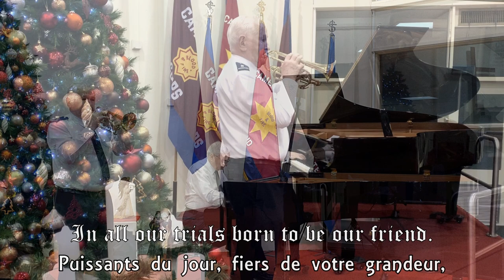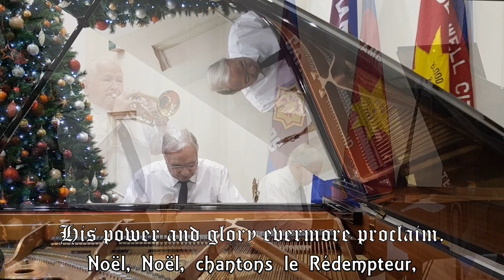Music for the Soul "O Holy Night"/ “Cantique de Noël” (Brian Davies & Graham Sapwell) with Lyrics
Music for the Soul #39 – "O Holy Night"/ “Cantique de Noël”
(Words: Placide Cappeau -  French(1843)   John Sullivan Dwight – English(1855)   Music: Adolphe Charles Adam (1847)

Music is the language of the soul, it has a unique and special ability to connect directly to the soul to bring joy, soothe sorrows, relieve stress and stir the emotions.

"O Holy Night" has been sung millions of times in churches in every corner of the world. This incredible work - requested by a forgotten parish priest, written by a French poet who would later split from the church, given soaring music by a Jewish composer, and brought to Americans to serve as much as a tool to spotlight the sinful nature of slavery as tell the story of the birth of a Saviour, has become one of the most beautiful, inspired pieces of music ever created.

The original French words of the poem “Minuit, Chrétiens” (Midnight Christians) were written by Placide Cappeau in 1843 and later set to music by his friend Adolphe Adam, becoming known as the Christmas carol “Cantique de Noël”.  This carol quickly grew to be one of the most beloved Christmas songs in France. In 1855 an American writer, John Sullivan Dwight, an ardent abolitionist, was inspired by the words of the third verse "Truly he taught us to love one another; his law is love and his gospel is peace. Chains shall he break, for the slave is our brother; and in his name all oppression shall cease."  He felt that this wonderful Christmas song needed to be introduced to America and Dwight's English translation of "O Holy Night" quickly found favour in America.

On Christmas Eve 1906, Reginald Fessendendid something long thought impossible. Using a new type of generator, Fessenden spoke into a microphone and, for the first time in history, a man's voice was broadcast over the airwaves: "And it came to pass in those days, that there went out a decree from Caesar Augustus, that all the world should be taxed," he began in a clear, strong voice, hoping he was reaching across the distances he supposed he would. To the few who caught this broadcast, it must have seemed like a miracle. After finishing his recitation of the birth of Christ, Fessenden picked up his violin and played "O Holy Night," the first song ever sent through the air via radio waves. When the carol ended, so did the broadcast but not before music had found a new medium that would take it around the world.

This strange and fascinating story of "O Holy Night" began in France and eventually made its way around the world. A seemingly simple song, inspired by a request from a clergyman, would not only become one of the most beloved anthems of all time, it would mark a technological revolution that would forever change the way people were introduced to music.

The first verse translation of “Midnight Christians” has a beautiful message for us all.

Midnight, Christians, it’s the solemn hour,
When God as man descended unto us
To erase the stain of original sin
And to end the wrath of His Father.
The entire world thrills with hope
On this night that gives it a Saviour.

Excerpts from “Stories of the Best-Loved Songs of Christmas” (Ace Collins). You can find the full story here